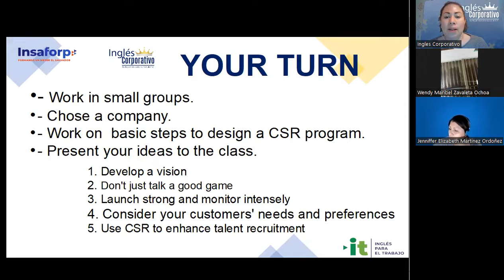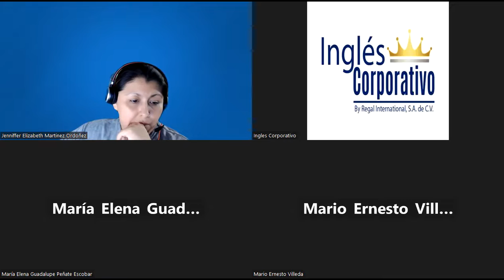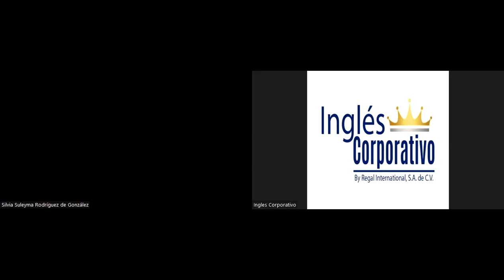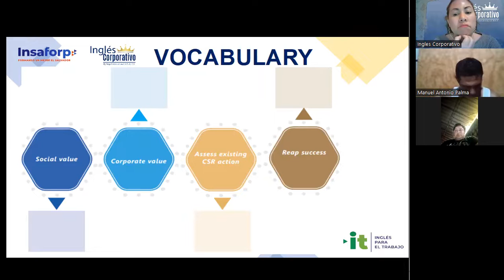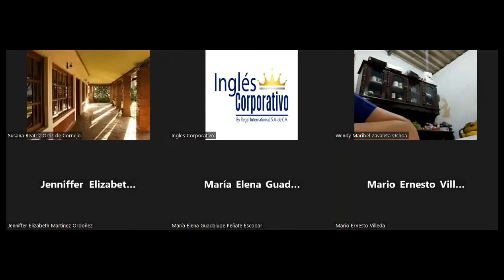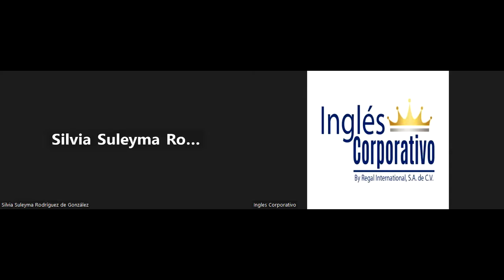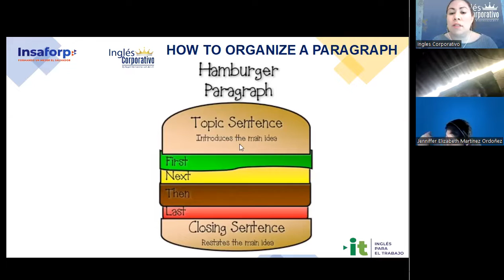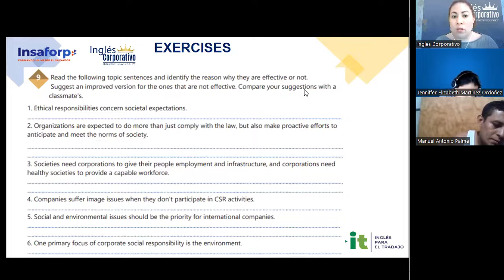Session 24- 27-04-2023- 29750-8048-0049/2023- Guerrero- Create a CSR program based on a business